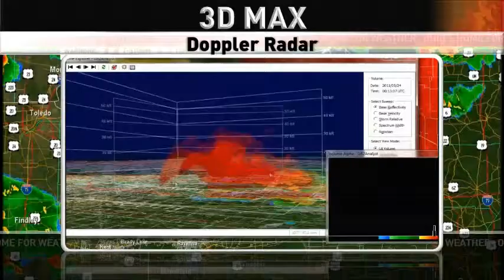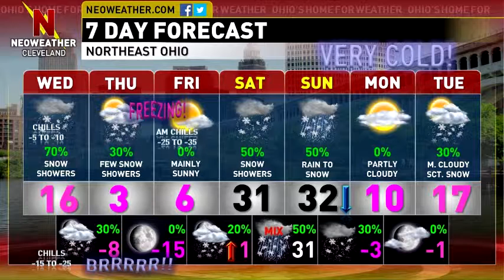2/18/15: Light Snow Today, Much Colder Temperatures Coming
Forecaster Mark Spencer says a little light snow today and this evening will usher in more Arctic air into the area -- as if it wasn't cold enough already.  We'll take a look at the extended forecast and some potentially historic low temperatures!